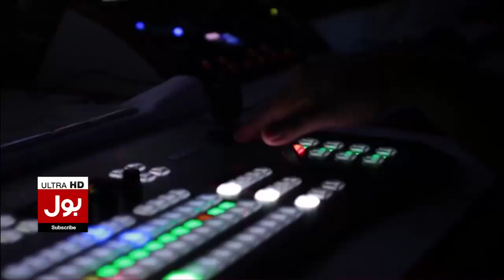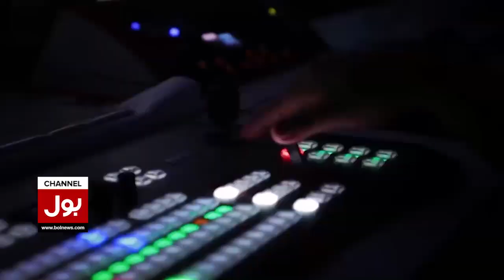Heavy Rain Prediction In Karachi | Pakistan Weather Updates | Breaking News